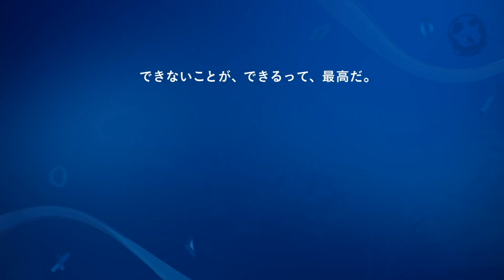일본광고 자막 몬헌월드 JAPANESE COMMERCIAL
일본 TV CM 한국어 자막